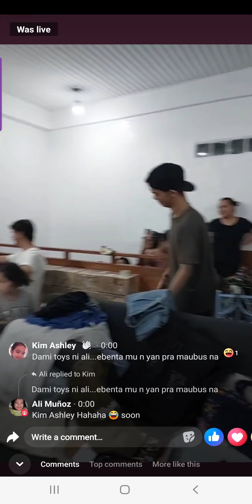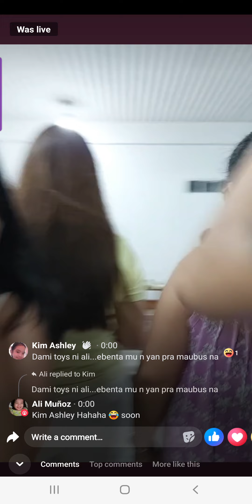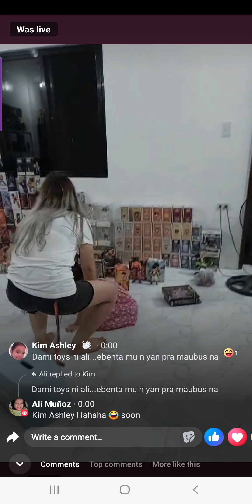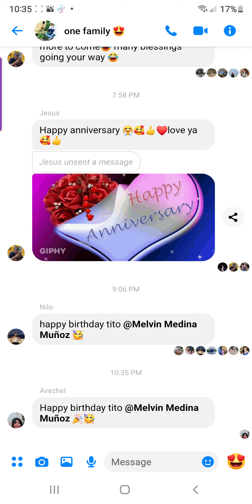Melvin anak happy birthday♥️8 16 23🇮🇹😘